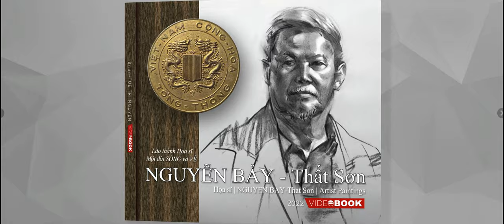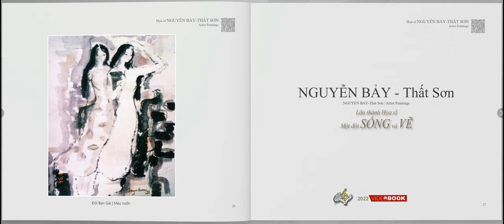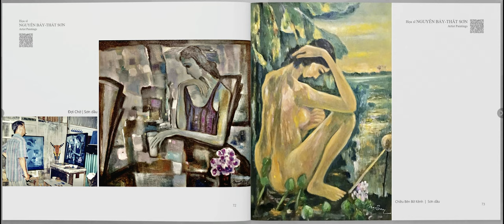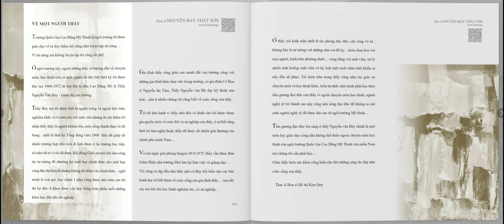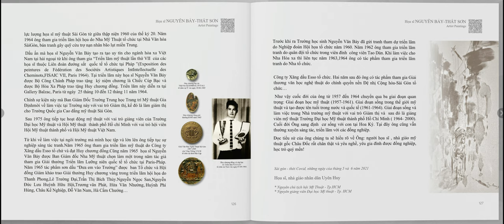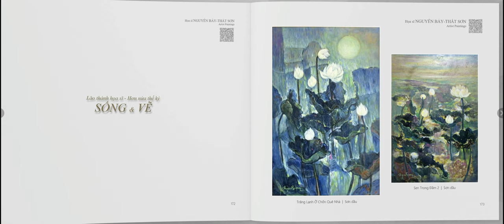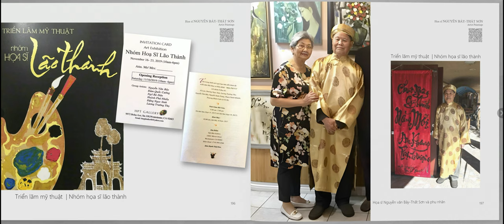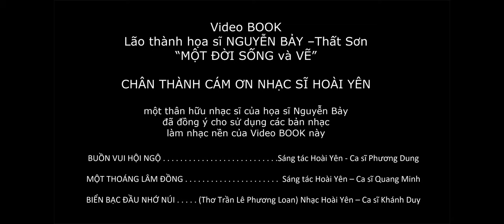Artist Paintings Nguyễn Bảy-Thất Sơn | Fine Arts VideoBOOK | 4K with Background musics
Lão thành Họa sĩ Nguyễn Bảy-Thất Sơn  |  Một đời SỐNG và VẼ
Biên soạn: Brian-TUỆ TRÍ NGUYỄN | Ủy nhiệm thực hiện: họa sĩ Nguyễn Bảy-Thất Sơn
e-BOOK được chuyển thành Video-BOOK để có thể xem trên YouTube
Tác quyền nhạc nền sử dụng với sự đồng ý của nhạc sĩ Hoài Yên

Để xem thêm tranh, mời vào trong Facebook, nhóm:
-LƯU BÚT ĐỒNG MÔN TRƯỜNG QUỐC GIA CAO ĐẲNG MỸ THUẬT SÀI GÒN